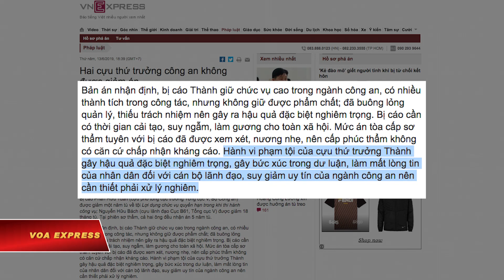Tòa bác kháng án của 2 cựu thứ trưởng công an và Vũ ‘nhôm’ (VOA)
Tin tức Nếu không vào được VOA, xin các bạn hãy vào để vượt tường lửa. Tòa án Nhân dân Cấp cao tại Hà Nội hôm 13 tháng 6 tuyên bác kháng cáo của hai cựu thứ trưởng công an và doanh nhân Phan Văn Anh Vũ trong vụ án liên quan đến bảy lô đất công sản có vị trí đắc địa tại Đà Nẵng và TP HCM, tái khẳng định tính chất nghiêm trọng trong hành vi phạm tội bị cáo buộc của các bị cáo.

Theo video trên Facebook của Truyền hình Thông tấn, tòa án giữ nguyên mức án sơ thẩm 30 tháng tù với ông Bùi Văn Thành và 36 tháng tù với ông Trần Việt Tân về tội “Thiếu trách nhiệm gây hậu quả nghiêm trọng.” Hai cựu thứ trưởng công an bị cáo buộc tạo điều kiện để ông Phan Văn Anh Vũ, có biệt danh là Vũ “Nhôm,” lợi dụng các công ty bình phong của Bộ Công an để thâu tóm các dự án nhà, đất công sản có vị trí đắc địa ở Đà Nẵng và thành phố Hồ Chí Minh.

“Hành vi phạm tội của cựu thứ trưởng Thành gây hậu quả đặc biệt nghiêm trọng, gây bức xúc trong dư luận, làm mất lòng tin của nhân dân đối với cán bộ lãnh đạo, suy giảm uy tín của ngành công an nên cần thiết phải xử lí nghiêm,” Hội đồng xét xử kết luận, theo VnExpress.

Hội đồng xét xử cũng tái khẳng định hành vi phạm tội bị cáo buộc của cựu thứ trưởng Trần Việt Tân khi bác kháng án của ông này, nói rằng “hậu quả của Trần Việt Tân nặng hơn ông Thành.”

Vũ "Nhôm" cũng bị giữ nguyên án phạt 15 năm tù về tội “Lợi dụng chức vụ quyền hạn trong khi thi hành công vụ.”

Ông Vũ từng là cựu Thượng tá, Phó trưởng phòng Tổng cục 5 Bộ Công an. Ông cũng từng giữ chức Chủ tịch HĐQT công ty Xây dựng Bắc Nam 79 và Chủ tịch HĐQT công ty Nova Bắc Nam 79, hai công ty bình phong của bộ.